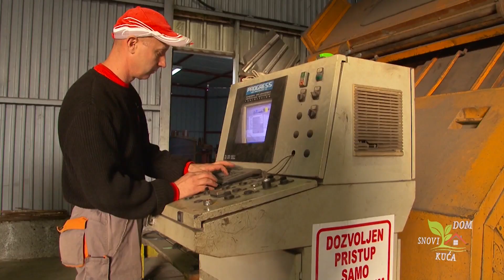ARMATURE KAO VAŽAN ELEMENT ZA GRADNJU KUĆE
Obzirom da se Crna Gora nalazi u trusnom području, armature su veoma važan gradivni element stambenih objekata. One doprinose statičkoj stabilnosti, trajnosti i čvrstini objekata,  što obezbjeđuje dugoročnu sigurnost stanovanja.